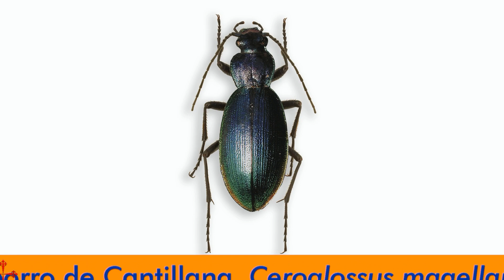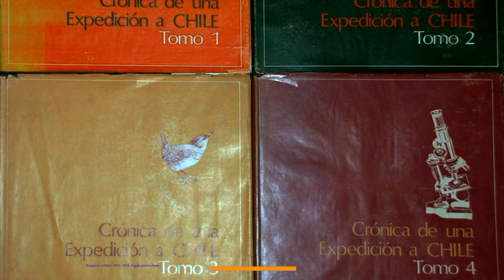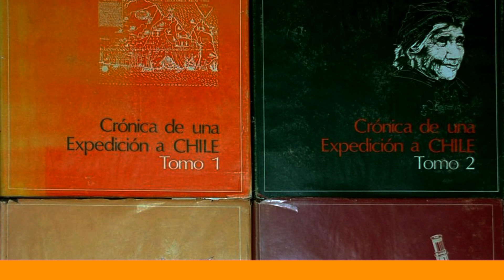6 3 Zoología y Criptozoología Primera Parte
Rutas de Nuestra Geografía Sagrada - Capítulo 6 - La Huaca de Aculeo y el Horcón de Piedra

6-3 Zoología y Criptozoología - Primera Parte

Entrevista a la artista Marcela Donoso Concha y el entomólogo Alfredo Ugarte, que da a conocer parte de la vida y obras de -respectivamente-, su padre, el herpetólogo Roberto Donoso Barros, y su tío, el entomólogo Luis Peña Guzmán, los dos más importantes naturalistas chilenos del Siglo XX, y su búsqueda científica de animales míticos, como el Culebrón, el Cuero y el Pihuchén.